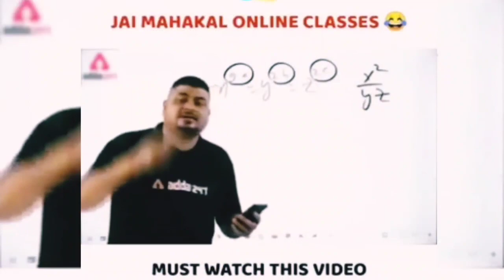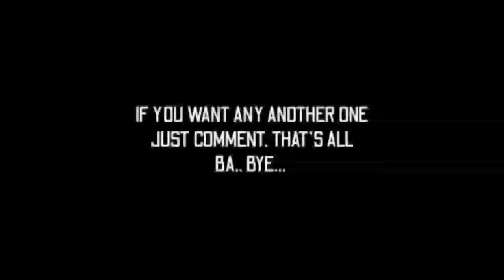Finally Gaun Pahunch Gye😍 Pooja🙏 Ke liye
Another Series :-